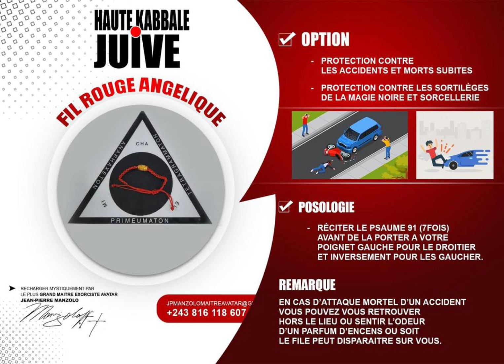🚨Le fil rouge qui fait des prodiges. Par le Grand Maitre avatar jean-Pierre Manzolo